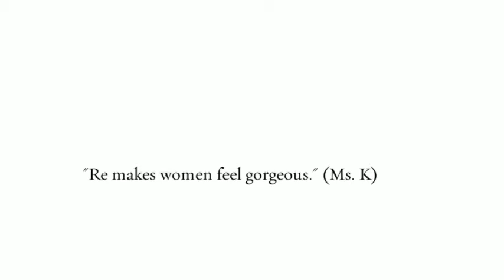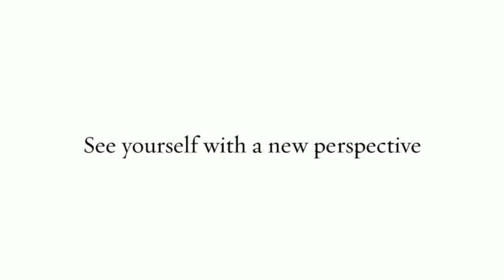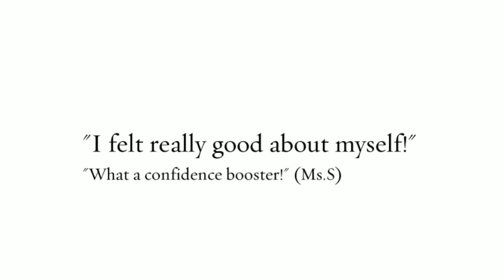Re Bastien Boudoir Experience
A behind the scenes of a Re Bastien Boudoir Photo Session